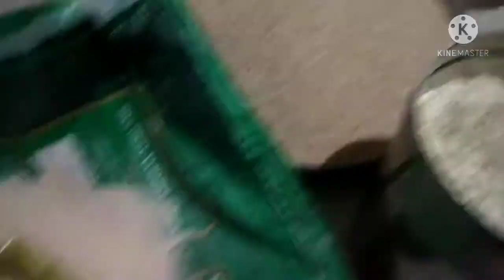💕hanky tuck💕 pyaj ke chhilkon ka Khad Pani kaise banaya🌺 Phoolon Ke Liye Achcha Hota Hai🌹🌹🌹🌹🌹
aaj main aapse Thodi Si Baat ki hai aur Rinky Tak Kiya Hai hai aur Aaj Maine Sabhi Prakar ke Aate Ke Bhare Hain yahi sab video hai aap dekhna Jarur aur mujhe batana comment Karke Kaisa banaya hai